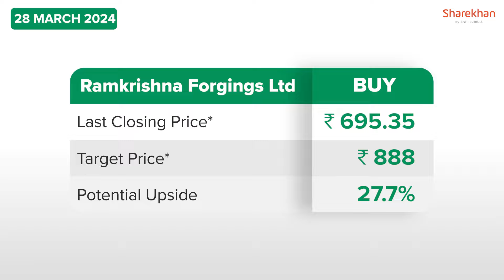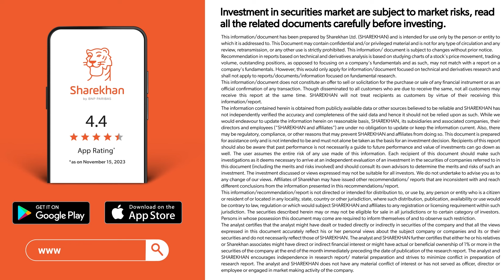Stocks To Buy Now | Ramkrishna Forgings Ltd & Heritage Foods Ltd | 28 March 2024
Today, we cover the following companies:
1. Ramkrishna Forgings Ltd
2. Heritage Foods Ltd

(*T&C apply)